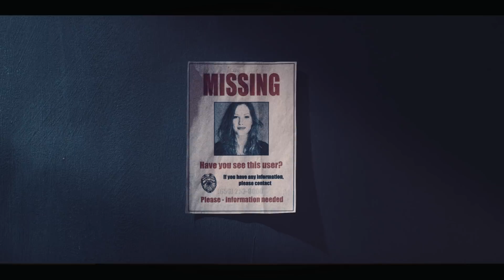The Cinema Escape - Elevate Me (Official)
Taken from the EP "The Cinema Escape"

Lyrics:  Madelief van de Beek & Kevin Stunnenberg
Music: Kevin Stunnenberg & Thijs Lodewijk & Stefan van de Wouw
Production: Thijs Lodewijk & Kevin Stunnenberg
Mix: Jos Driessen & Thijs Lodewijk & Kevin Stunnenberg
Location: Sandlane Recording Facilities
Master: Ivo Severijns

Prod. agency: Chapter Amsterdam
Scenario: Kevin Kimman
Director/D.O.P.: Kevin Kimman
Producer: Jesse Broertjes
First AC: Tobias de Haan
Gaffer: Joost Meeuwig
Best Boy: Maxim Asscheman
Grip: Crew/cast/band
Art department: Madelief van de Beek & Roman Nieuweboer
Catering: Marjolein & Kees van de Beek
Drone operator: Jesse Broertjes
Prod Assistant: Thijs Prein

Editor: Reinjan Prakke
Anime/VFX: Emma van den Nouweland,  Femke Janssen & Rozemarijn Kon
Composit/VFX: Diede van Vree
Sound Design/SFX: Joshua Petit & Mari Koning (Soundsright)
Colorist: Kevin Kimman

CAST
Lead female: Marieke van Diepen
Angry Father: Marcel Bijsterbosch
Cultist: Thijs Prein

Big Thanks
Camalot Amsterdam, Soundsright, Performing Arts Forum, Car Casting Holland, Solid Grip Systems, Dutch Casting Agency. All cast and crew!